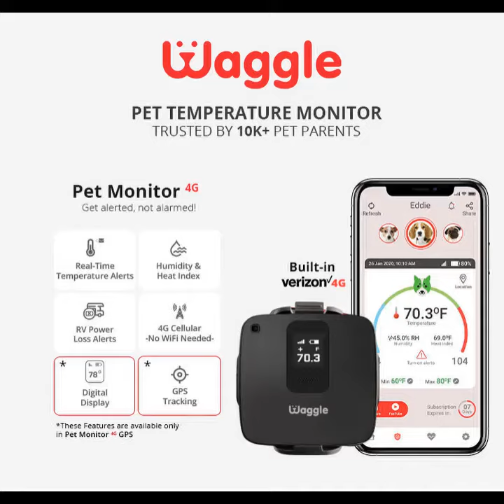Corgi vs insect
OMG 😳 This whole video is full of puppy eyes and playful bites 🤣 Don't miss it 😉